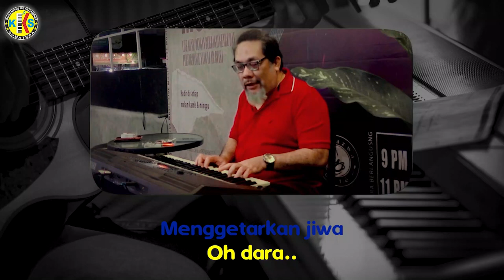Dara Harvey Malaiholo karaoke nada Wanita chanel KKS MUSIK INDONESIA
nada dan iramanya enak untuk dinyanyikan, musk dibuat sendiri bukan copyan
musik arr by Andy Frank